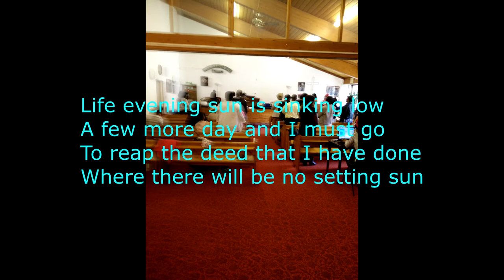Life sinking sun